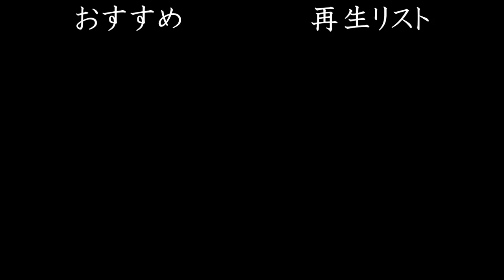受験生へ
以前リクエストをいただいたときに
「受験生へエールが欲しい」が多かったので撮ってみました。
もはやエールになっているのか怪しいですが、最後まで見てもらえると嬉しいです。